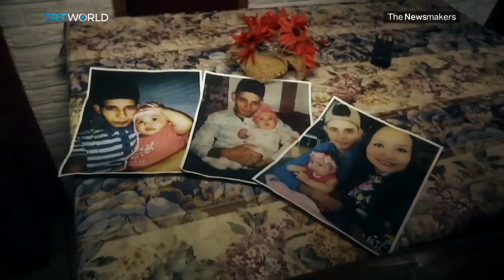A Deadly Crossing | Picture This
A haunting image of a father and daughter who drowned in the Rio Grande trying to cross the border into the US has provoked international outrage.  Here’s their tragic story.
Produced by Abdul Shakoor Khan